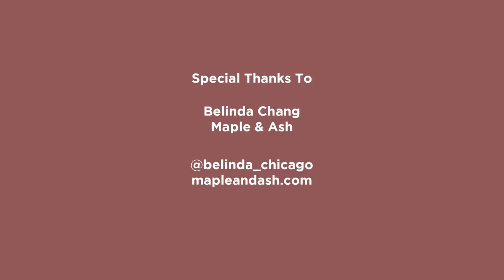Beyond Bordeaux 2: El Ideas Chicago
Episode 3 of the highly anticipated Beyond Bordeaux series. Explore Bordeaux like never before and see behind the bottle of this stunning and globally renowned culture haven.